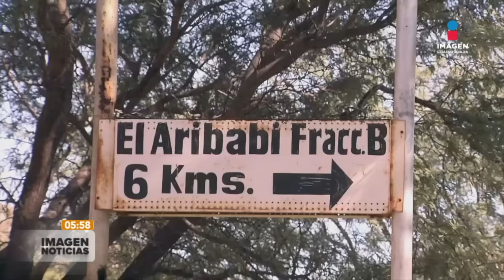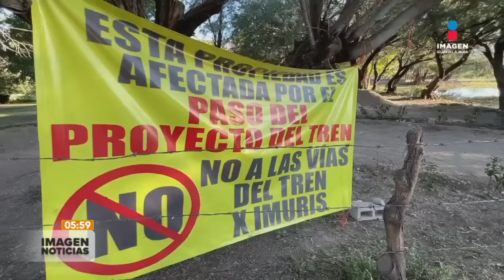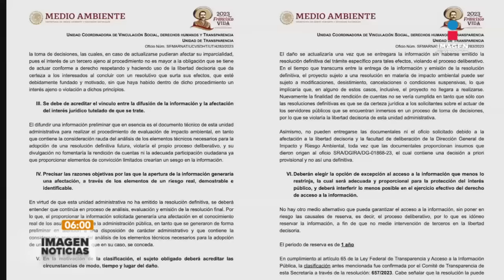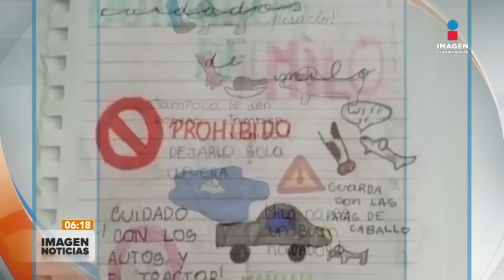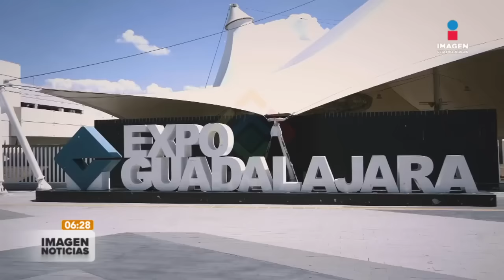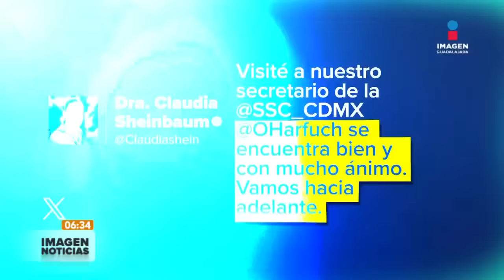Noticias con Ricardo Camarena | Programa completo 19 de marzo de 2024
No te pierdas Imagen Noticias Guadalajara con Ricardo Anaya de lunes a viernes en punto de las 5:45 a.m. por Imagen Televisión Guadalajara.